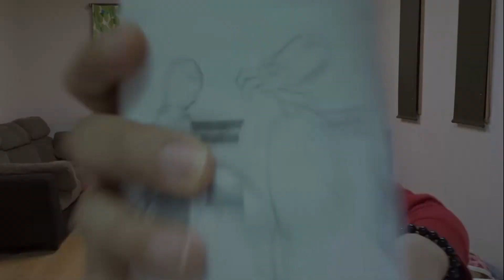JAPÃO FICOU SEM PAPEL HIGIÊNICO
A situação cada vez piorando no Japão!!!
galera estocando máscaras...e agora até papel higiênico!!!
Se continuar assim, não quero nem ver a situação daqui alguns meses...
muitos parques e lugares fechando no Japão...confira o vídeo e saiba como está a situação atual do Japão